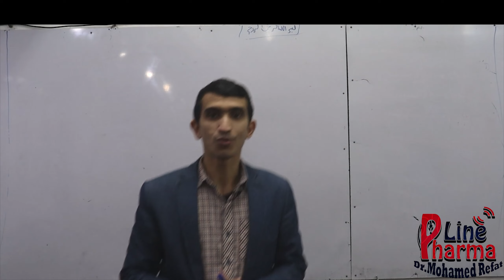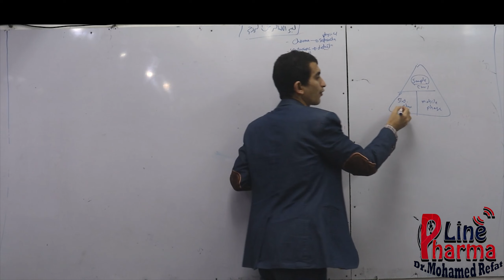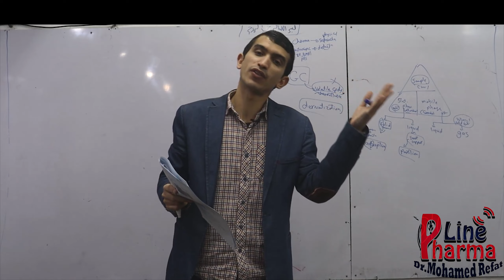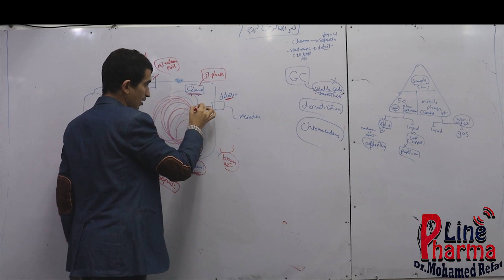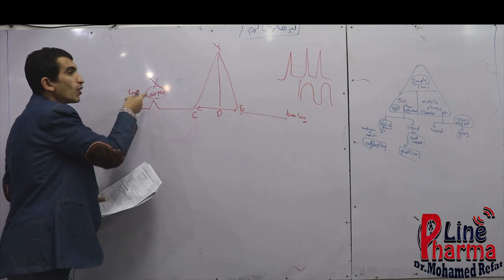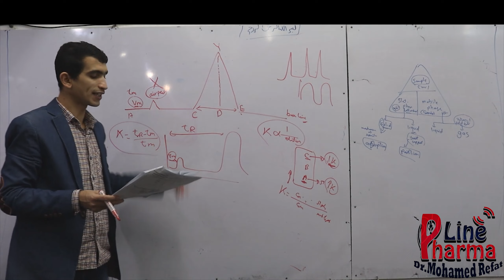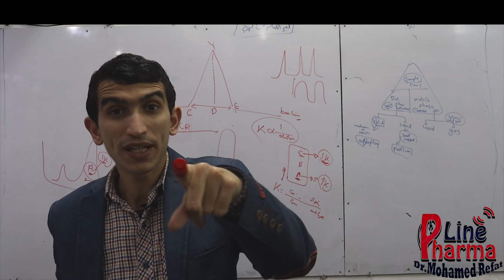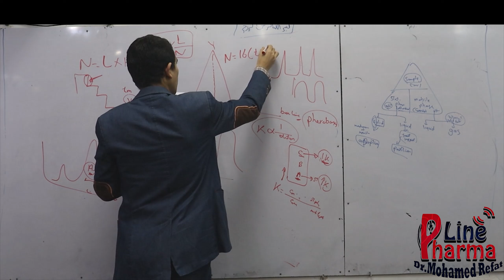lec 1 GC part 1 Applied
lec 1 Applied
By :- Dr ِAbu talib
Pharma line

مادة الابلايد
مع دكتور ابوطالب
لسنة خامسة صيدلة جنرال
الكورس متاح سنتر واونلاين

فارما لاين ابليكيشن 📱

متنساش تسال عن الاوفرز وتحجزه 🤩🤩
كورساتنا متاحه سنتر واون لاين والفيز شامله نظرى وعملى

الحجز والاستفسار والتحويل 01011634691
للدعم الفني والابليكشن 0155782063